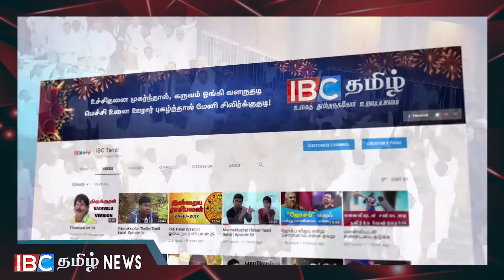மிளகாய் தூள் கரைசல் தாக்குதலினால் நாடாளுமன்றில் ஏற்பட்டவினை !!!